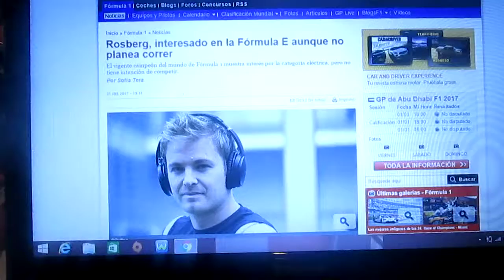Nico Rosberg estaría interesado en la Formula E pero piensa correr todavía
El vigente campeón de la F1 Nico Rosberg esta interesado en correr en la Formula E pero aun no tiene intención de correr